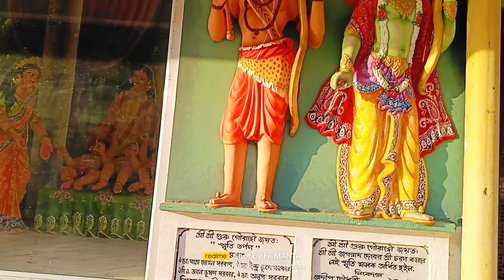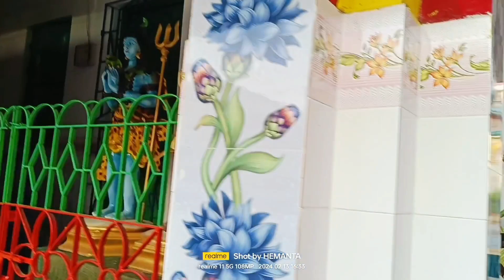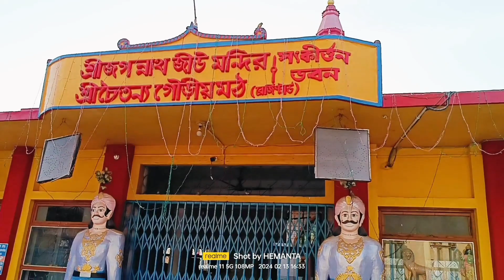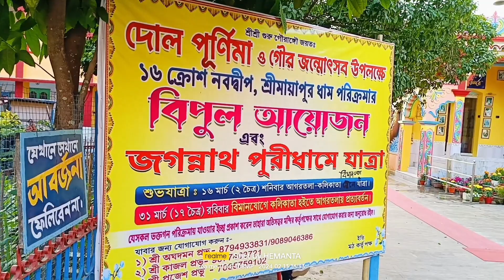Agartala Jagannath Temple | আগরতলা জগন্নাথ বাড়ি বিখ্যাত মন্দির 🛕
in this video temple visit
এই ভিডিওটি আগরতলার অর্থাৎ ত্রিপুরার সবথেকে বিখ্যাত জগন্নাথ মন্দির এই মন্দিরটি তে জগন্নাথ সং বাস করেন এই মন্দিরটি স্থাপিত হয়েছে রাজার সময়ে এই মন্দিরটি রাজবাড়ীর পশ্চিম দিকে অবস্থিত মন্দিরের ঠিক সামনেই রয়েছে একটা রাজার পুকুর যেটা লক্ষীনারায়ণ বাড়ির দিকেও বলে এই মন্দিরটি খুবই সুন্দর এটি ঘুরে ঘুরে দর্শন করলাম দেখালাম আমি পেশায় একজন পুলিশ কর্মচারী কিন্তু আধ্যাত্মিক জগতে আধ্যাত্মিক আলোচনায় যথেষ্ট জ্ঞান রয়েছে আধ্যাত্মিক আলোচনার জন্য আমার সঙ্গে যোগাযোগ করতে পারেন।